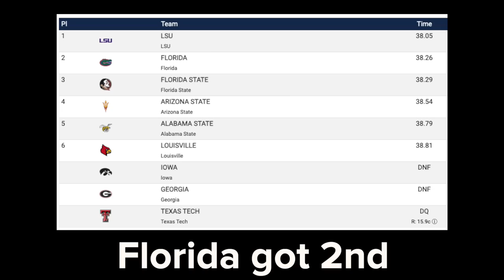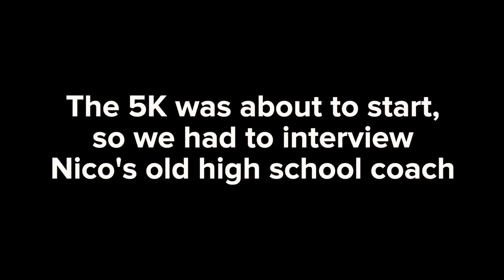Kicked Out of NCAA T&F Championships!